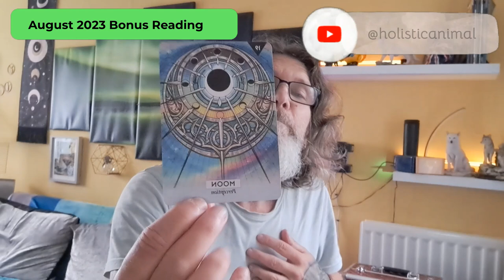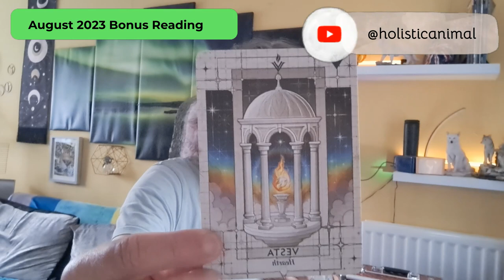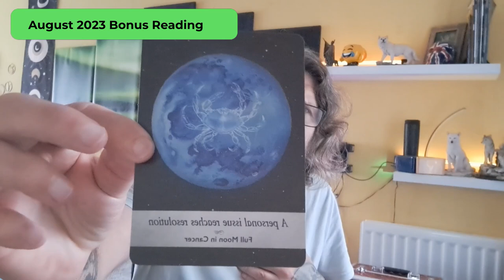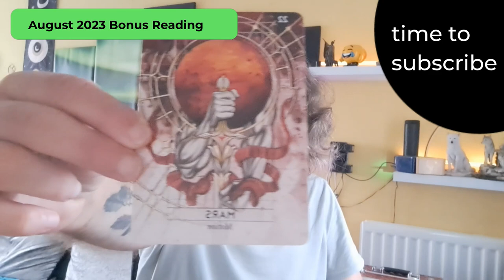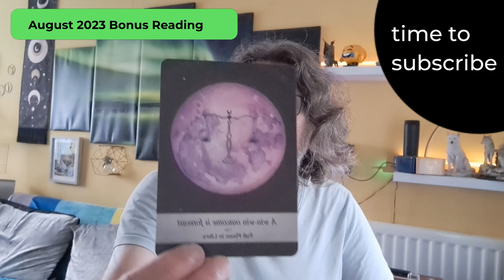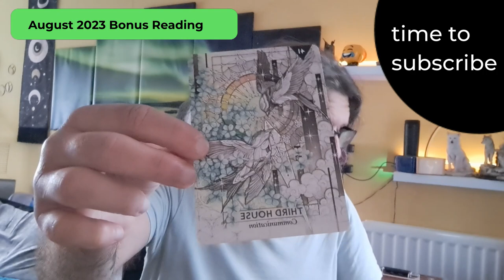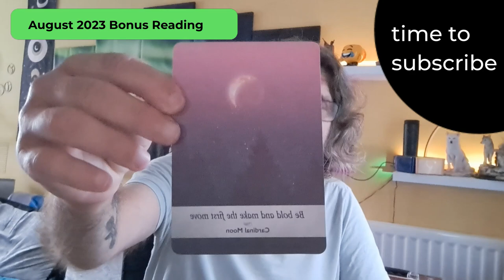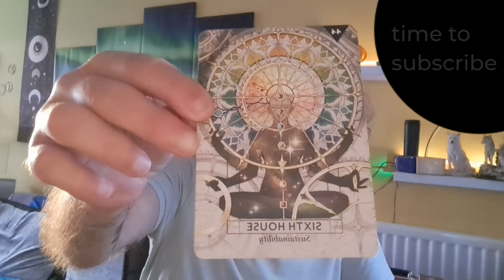AUGUST 2023 BONUS READING ALL SIGNS TIMESTAMPED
Hi, here is your August 2023 bonus reading, time stamped for each sign / zodiac. Enjoy.

00:00 Intro
00:59 Aries
08:40 Taurus
14:17 Gemini
19:53 Cancer
29:28 Leo
34:53 Virgo
41:24 Libra
47:27 Scorpio
54:13 Sagittarius
01:01:30 Capricorn
01:05:08 Aquarius
01:08:53 Pisces
01:13:30 Outro